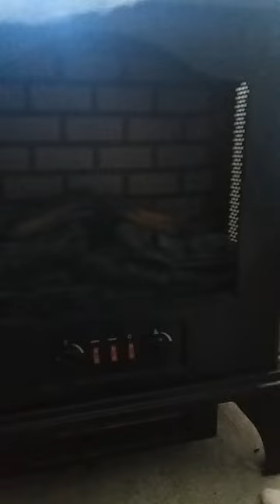How to teach your cat to start a fire!!!!!!!